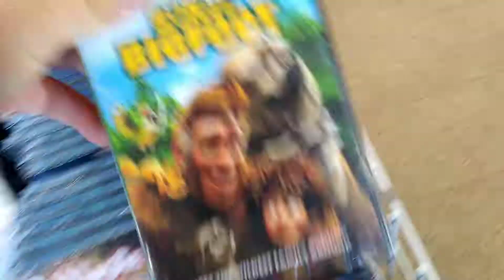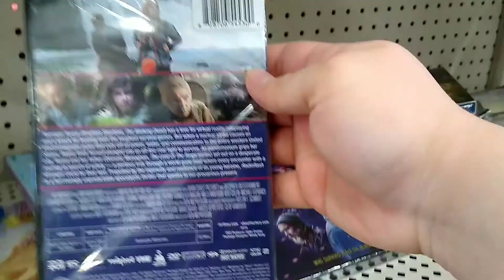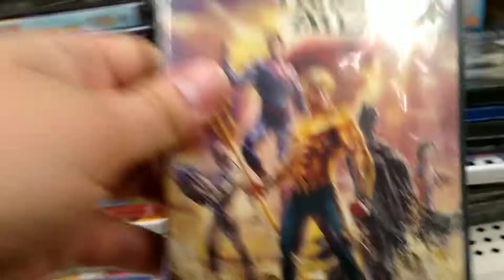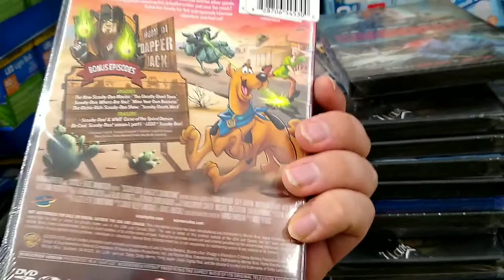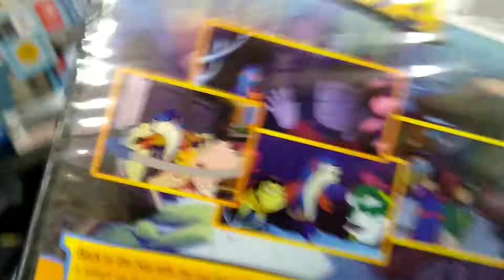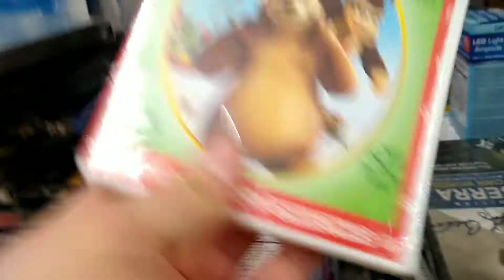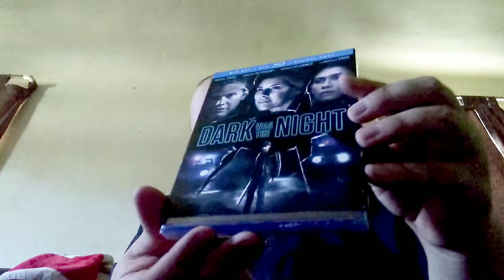Dollar tree DVD and Blu-ray pickups